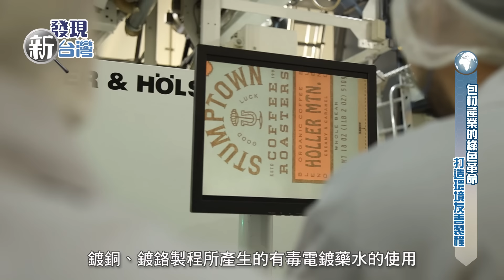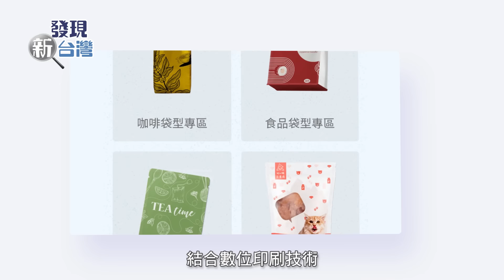發現新台灣 台灣積層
台灣積層創立於 1977 年 11 月，為國內軟性包材的領導廠商，從規劃、設計、製版、印刷、塗膠、積層、裁切到製袋、重袋等一系列，提供「All in One」客製化服務，發展綠色包材更是不遺餘力，為降低有機溶劑的使用量及揮發性有機化合物的排放量，於 2015 年率先引進使用水性印墨的柔版印刷機與數位印刷設備。
長期致力於軟性包材與包裝上的技術創新與精益求精。其產品跨足食品、日化、電子、醫美、工業等各產業之軟性包材，涵蓋全球知名品牌客戶群。為了呼應全球環保綠色風潮，台灣積層積極打造全新綠色軟性包材製程，搭配水性油墨與無溶劑貼合積層機，此舉為國內業界首例，並將「節能減碳、生態保護、食安衛生」等口號化為實際行動，不但善盡社會責任，並友善環境及人類健康，貢獻良多。